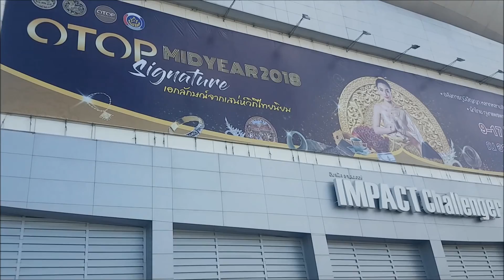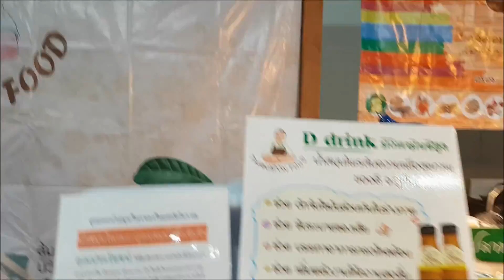ร้านที่ 7 ธนพนธ์ฟูดส์ ถนนคนเดินภูเก็ต OTOP MIDYEAR 2018 อิมแพ็ค เมืองทองธานี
ร้านที่ 7 ธนพนธ์ฟูดส์ ถนนคนเดินภูเก็ต OTOP MIDYEAR 2018 : OTOP Signature : เอกลักษณ์จากเสน่ห์วิถีไทยนิยม อาคารชาเลนเจอร์ 1-3 อิมแพ็ค เมืองทองธานี 9 - 17 มิ.ย. 61 จะทยอยนำเสนออาหารจนครบ 140 ร้าน และเสนอวีดิโอในยูทูปช่อง "BPK 100 ประเทศ"